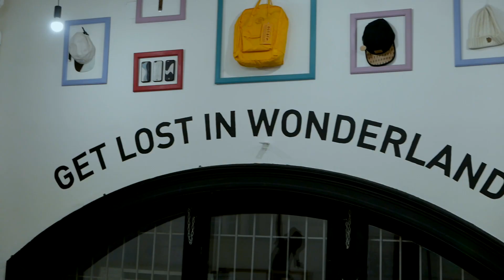Conociendo Budapest / Erasmus 2018 #3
Una pequeña reflexión de lo que he aprendido estas semanas. Conociendo un poco más Budapest y a nuestros futuros compañeros.

¡IMPORTANTE!:
Si estas pensando en irte de viaje y coger alojamiento a través de airbnb y aún no tienes cuenta, puedes registrarte desde este enlace y tendrás 25€ de descuento, yo también recibo un porcentaje y así todos ganamos!!